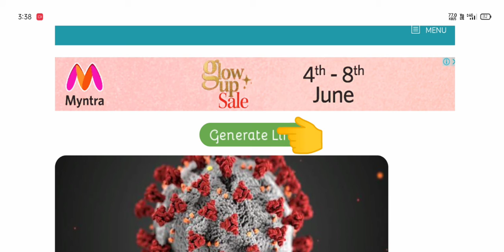𝐇𝐨𝐰 𝐓𝐨 𝐃𝐨𝐰𝐧𝐥𝐨𝐚𝐝 𝐀𝐯𝐞𝐧𝐠𝐞𝐫𝐬 𝐄𝐧𝐝𝐠𝐚𝐦𝐞 𝐖𝐨𝐫𝐥𝐝'𝐬 𝐍𝐨.1 𝐁𝐥𝐨𝐜𝐤𝐛𝐮𝐬𝐭𝐞𝐫 𝐇𝐨𝐥𝐥𝐲𝐰𝐨𝐨𝐝 𝐌𝐨𝐯𝐢𝐞 𝐈𝐧 𝐇𝐢𝐧𝐝𝐢 100% 𝐖𝐨𝐫𝐤𝐢𝐧𝐠